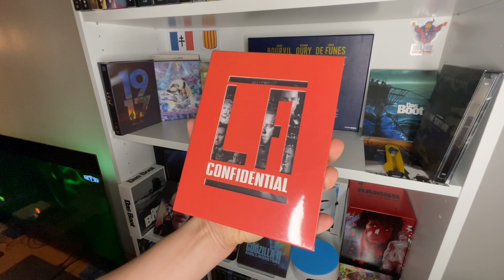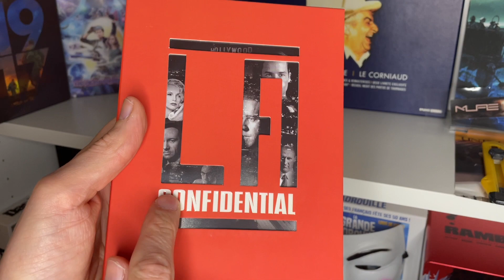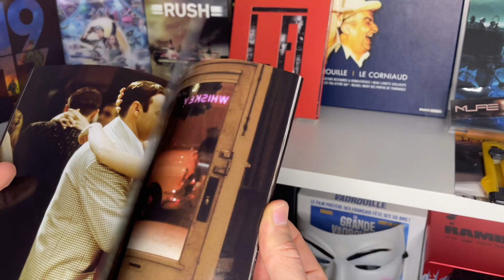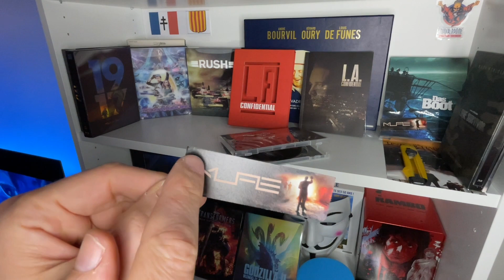PREMIUM DAY Episode XLVI: L.A. Confidential Fullslip MLife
Merci pour vos différents soutiens :-)

Mon matos:
Téléviseur: Philips Ambilight 3, 140cm OLED 754 series
Lecteur 4K: Sony UPB-X700
Home cinema: Yamaha RX-V4A + NS-P41

My ratings:

01/10 = Garbage waste of time
02/10 = Garbage waste of time with a tiny something
03/10 = Very not good but could’ve been good
04/10 = Not good and sad cause could’ve been a good/great movie
05/10 = Ok movie, was entertaining
06/10 = Good movie was entertaining.
07/10 = Very good movie I recommend it.
08/10 = Excellent movie, must see
09/10 = Very excellent movie. Must see and own.
10/10 = Outstanding, In the legend of cinema

Les onze films du Clan des X (10):

1-Das Boot
2-Terminator 2: Judgment day
3-Le compte de Monte-Cristo (Depardieu)
4-Le diner de cons
5-Contact
6-The Abyss
7-King Kong (2005)
8-Les émotifs anonymes
9-La soupe aux choux
10-La grande vadrouille
11- Whiplash
12- ??
(Pas classés sauf top 1).